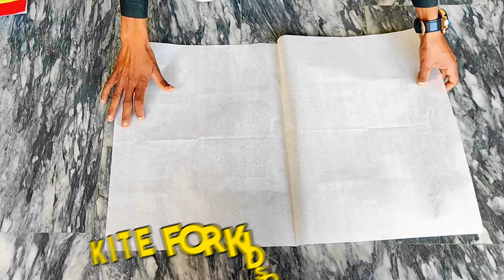1 Tawa Kite Making At Home | Tawa Kite Banane Ka Tarika | kite crafts | Patang Lover